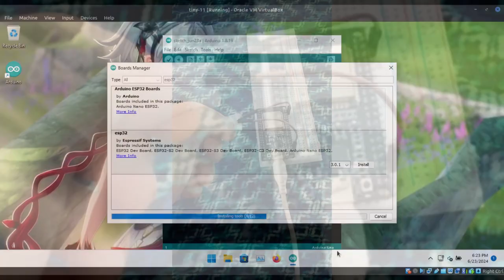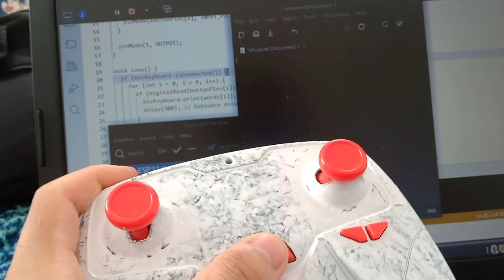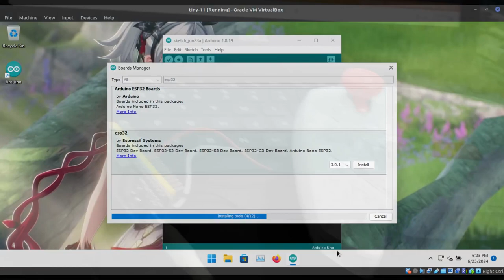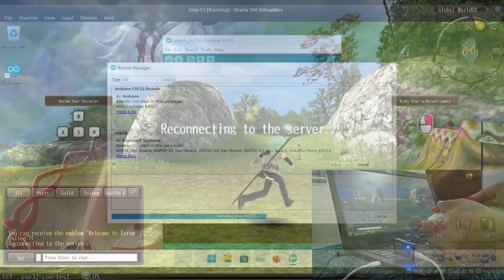From zero to controller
// Turn on subtitle for more info \\

A 2 week journey from the start to finish mapping all the buttons and potentiometers on the broken RC car controller, using ESP32 Dev-board with built in Bluetooth and BleKeyboard library. Currently powered by USB cable but can be power by Power bank / Phone charger / Battery / PC-USB pot / Phone with OTG enable

This controller is program to simulate keyboard press so it will work by default it any Game (not sure if it will get ban or not) / Application that support keyboard input, still need to refine the code and fix all the bug but so far it work ^^/

For Arduino IDE 2+ the library may come aross a lot of error with sting while compiling the code here is the link to forum to fix that
make a copy of the original file just in case, then replace Blekeyboard.cpp and BleKeboard.h with the new code.